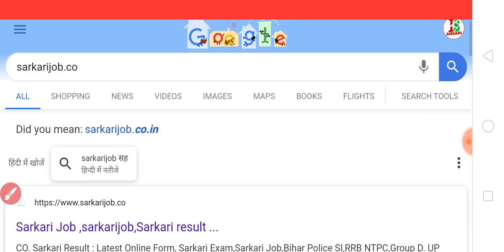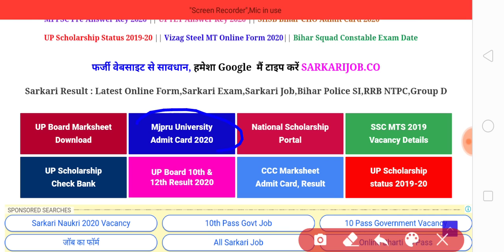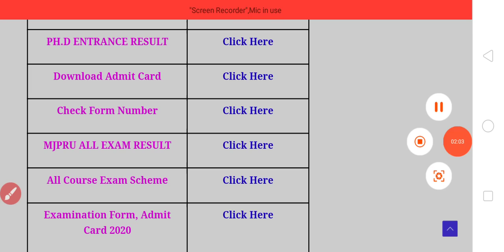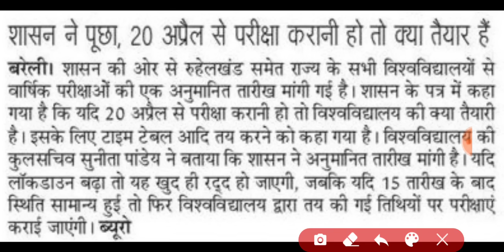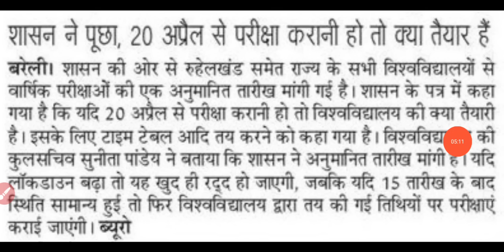NEW EXAM DATE MJPRU BAREILLY | 20 अप्रैल से हो सकती हैं परीक्षाएं